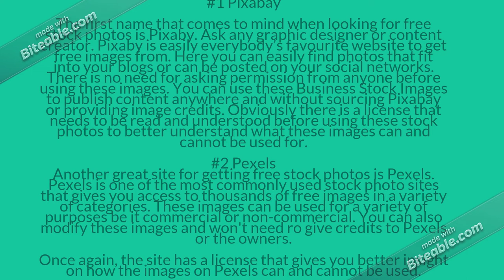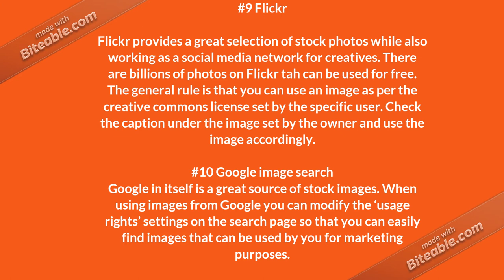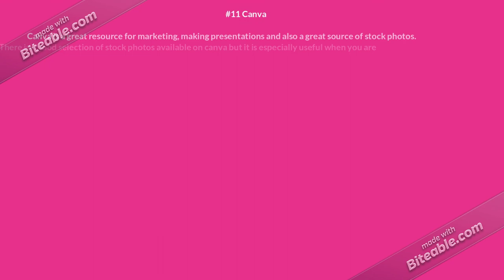17 Amazing Free 'Stock Images' Websites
Online marketing is nothing without steller visual content, illustrations and graphics which need to be used regularly and effectively.

Images are known to drive a lot of engagement on various social media platforms and even on websites. Platforms such as Instagram and Pinteest are successful largely because of how heavily focused the content such as images and videos

In order to drive serious traffic to your website or social media and create engagement or increasinging conversion rates on landing pages of your ecommerce website, the use of images must be taken into consideration. It is so much more likely that your content such as blogs get more shares if it contains attractive images and gifs.

We understand the importance of visual content but where can you find these attractive images that can boost your engagement? Images that convey the message and can suit the aesthetic your brand are hard to find and given the importance of putting out quality and quantity ‘content’ you may wonder if it is at all feasible to take photos yourself or hire a professional photographer?

There are many stock photo sites, luckily where you can find attractive visual content to add to your blogs, posts and even branding. These photos are free to use and you can easily access the many mages in a matter of seconds.

So if you want more retweets, here are a few sites where you can find premium stock photos, no matter the keyword easily and without having to pay a penny.